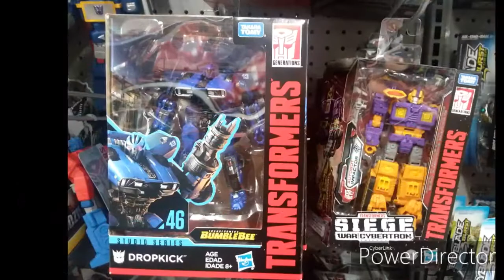Reality Can Bite Me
Honesty comes out when all mental boundaries are broken.